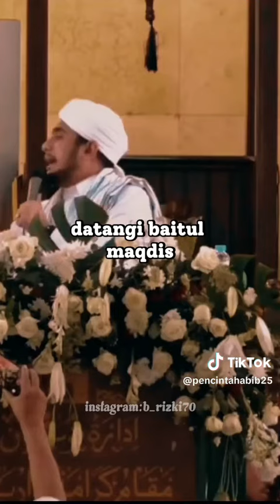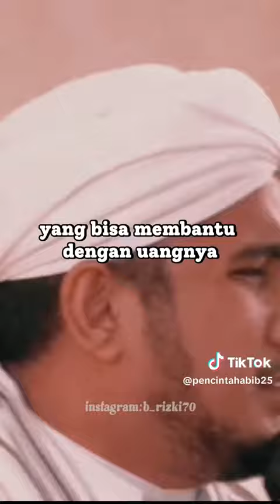Nasihat menyentuh Habib Hanif Alatas tentang Palestina